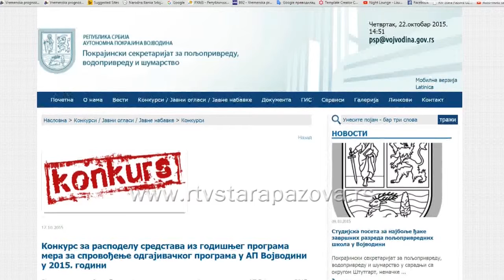Aktuelna zbivanja u Pokrajinskom sekreterijatu za poljoprivredu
Aktuelna zbivanja u  Pokrajinskom sekreterijatu za poljoprivredu, vodoprivredu i šumarstvo su konkursi koji još traju i današnji prijem najboljih učenika poljoprivrednih škola Vojvodine.